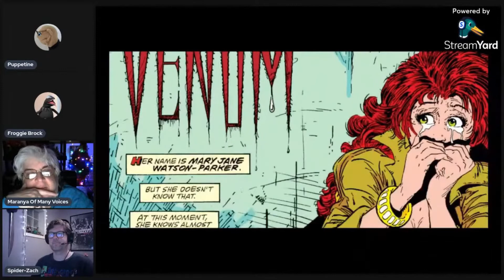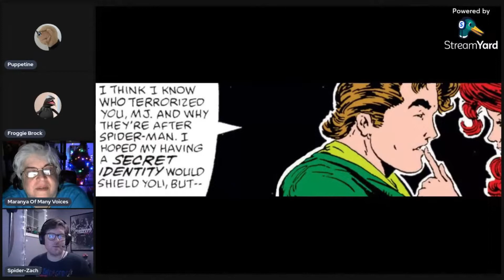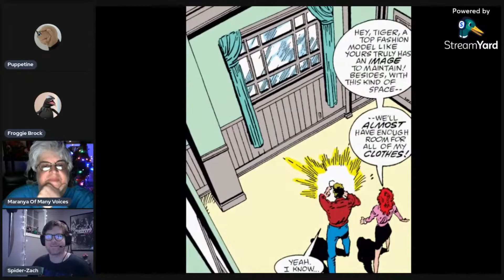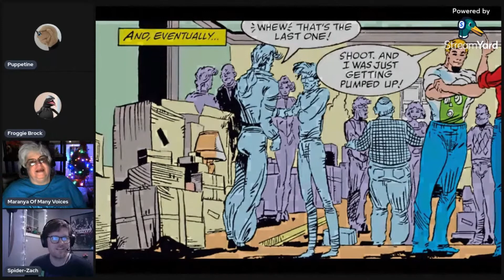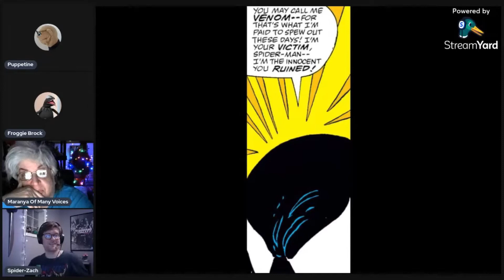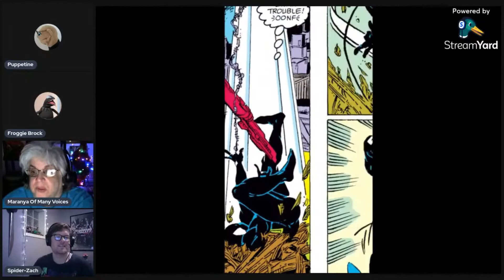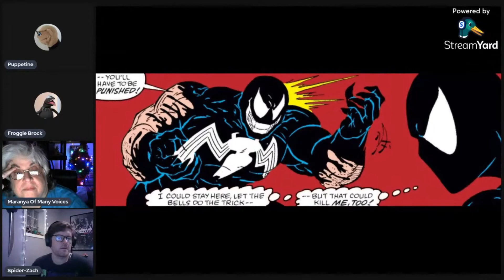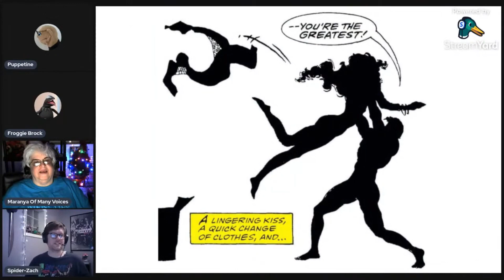Spider-Man vs. Venom! | The Amazing Spider-Man #300